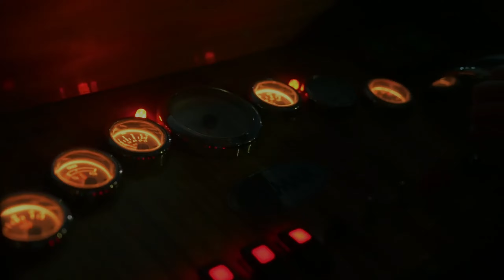DJVolkan Yıldırım X ZOZO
EN YENİ REMİX'İMİZ SİZLERLE KEYİFLİ DİNLEMELER :)
❌ LÜTFEN TELİF ATMA'DAN ÖNCE BİZE MAİL İLE ULAŞABİLİRMİSİNİZ :)